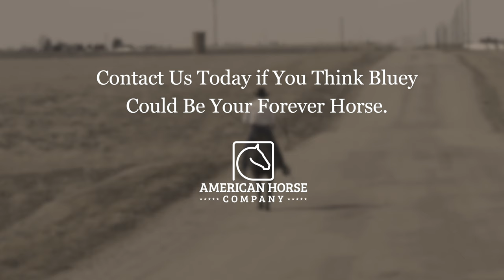Bluey: Promotional Package with Intro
I have had the privilege of starting Bluey as a filly and in doing so I have been able to watch her transition from pasture pet to solid partner.  Bluey, a four year old AQHA mare, is one of those horses that is up for any job and loves working out on the trail.  If you are looking for a horse that would be great for your entire family, Bluey is your girl.

*All copyrights are owned by American Horse Company*
All music has been licensed